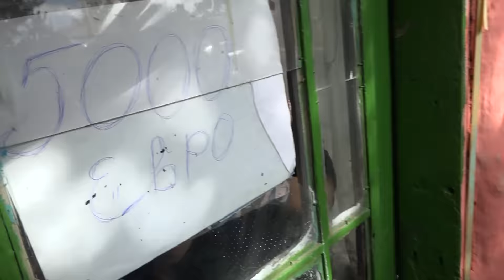Salim & Ebru - /Dqnkovo/ - Gelin Alici - 15.10.2016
AmetTV